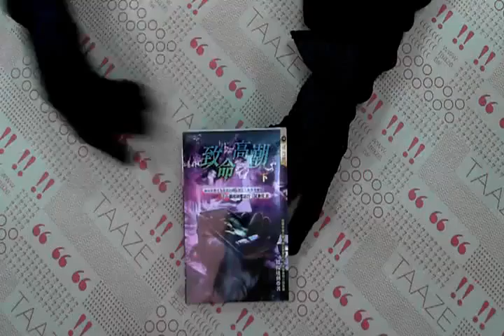TAAZE｜致命高潮(下) 二手書書況 9789866375958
TAAZE｜讀冊生活網路書店「致命高潮(下)」，找二手書請至